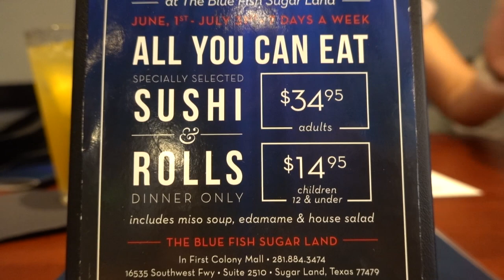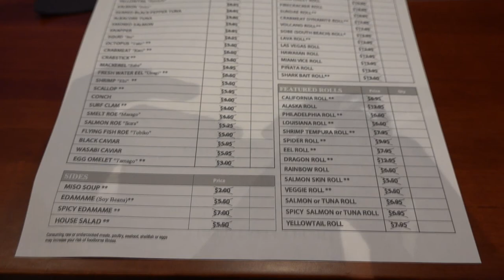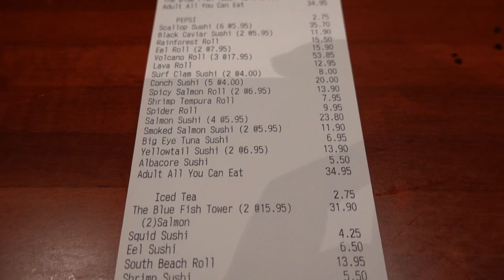All You Can Eat Premium Sushi @ The Blue Fish | Sugar Land Location-CLOSED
Come join us for an all you can eat premium sushi at The Blue Fish in Sugar Land, Texas. At $34.95/person , find out if it's worth it.

 The Blue Fish
16535 Southwest Fwy Ste. 2510